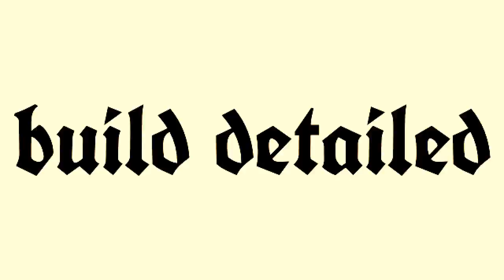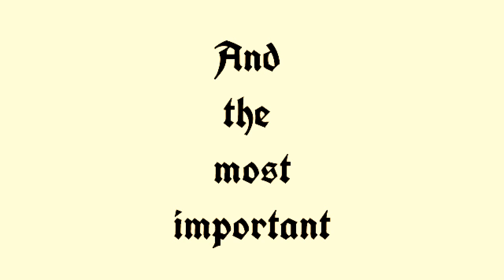creationbay join now !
ip:server.creationbaymc.com